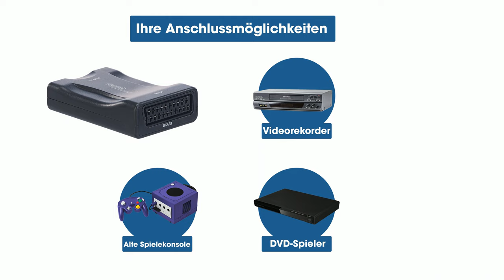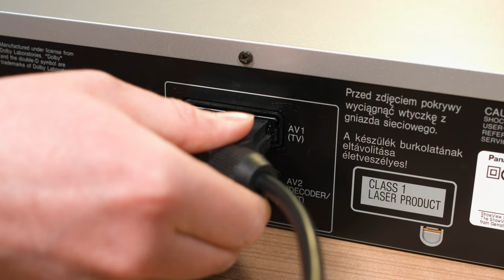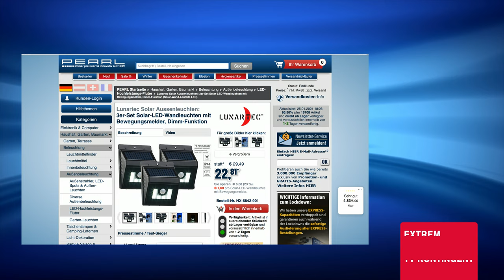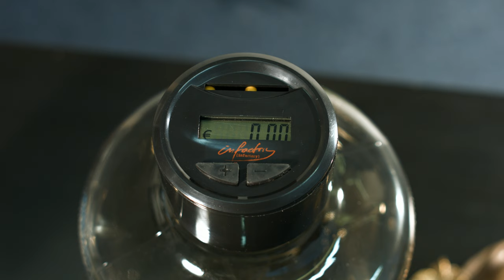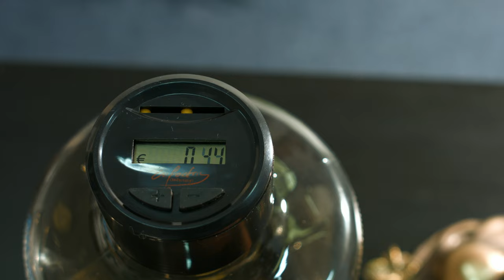Die beliebte 10 Euro-Show vom 25.1.2021 mit Dany Michalski bei PEARL TV